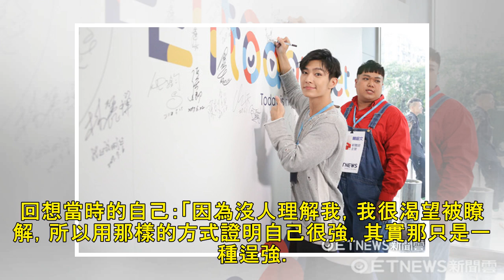雙親離婚…親耳聽爸說不扶養 林辰唏：我像被拋棄 | 星光雲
記者林俐瑄／台北報導 林辰唏小學四年級時，爸媽離婚，在小孩監護權時，爸爸說自己無法扶養，讓她心中留下深刻傷痕「我是被拋棄嗎」，國中開始學壞、抽菸喝酒，回首走偏的過往，她感嘆：「那是一種逞強。」 ▲▼林辰唏代言公益，關懷離婚家庭的球球兒。（圖／現代婦女基金會） 小時候爸媽常吵架、摔東西，媽媽獨自顫抖哭...